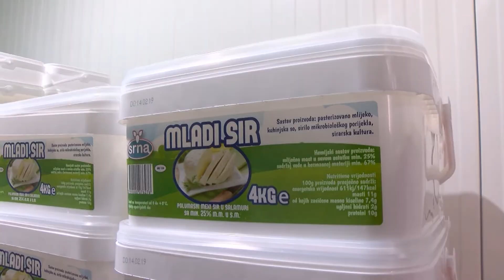BOJANA SRNA 5 FEB